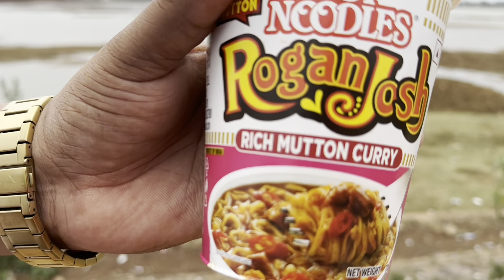Breakfast vali picnic 😄😄😆😆